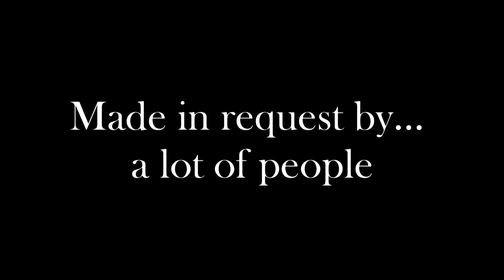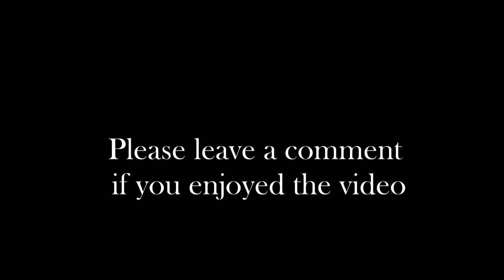Top Twenty-Five Quotes of Jeff Davis (Part 2)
The second edition of The Top Fifteen Quotes of Jeff Davis, except with only ten quotes this time.